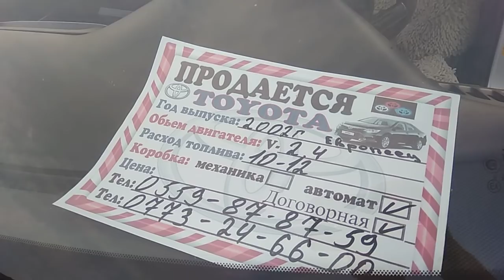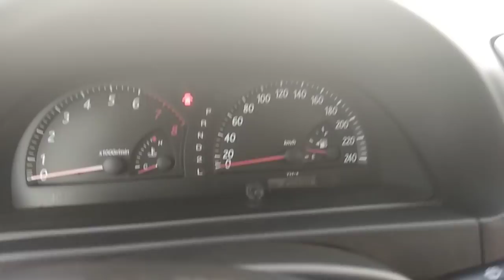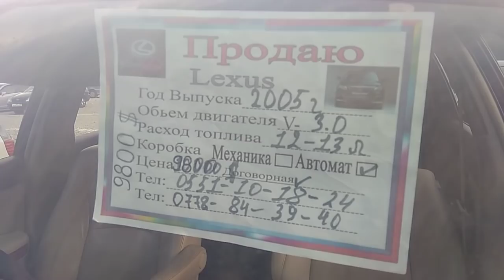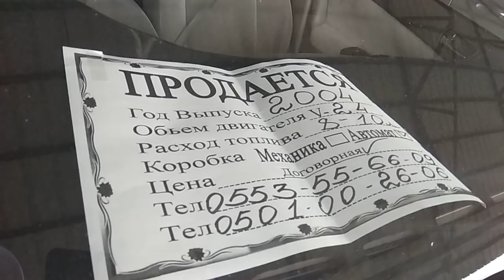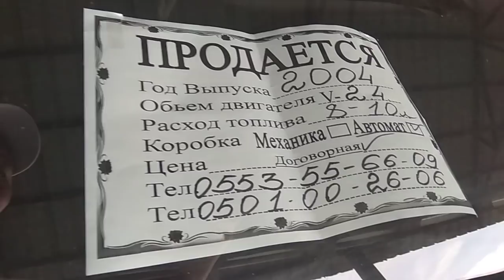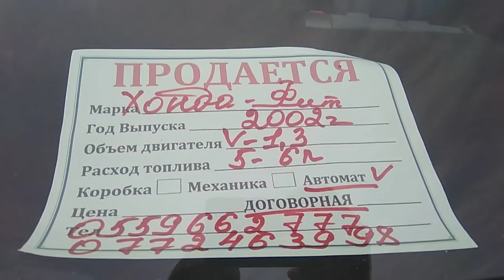ТОЙОТА КАМРИ 30-35-кузов | Хонда Иллузион | Жапалак унаа базары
Видеону аягына чейин көрүп,  комментарий калтырыңыз